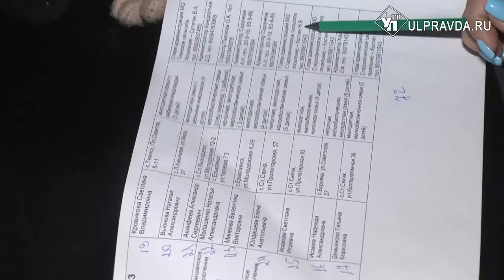«Караван добра» привез в ульяновские села сладости, вкусные наборы и диван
Два десятка машин проехали Ульяновскую область с благородной миссией – поздравить с наступающим Новым годом жителей самых отдаленных уголков нашего региона.